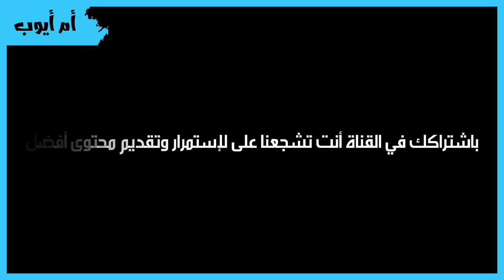شاهدو شيخ شمس الدين الجزائري يرد على أغرب سؤال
شاهدو أغرب سؤال طرح على شيخ شمس الدين الجزائري واش داك تخربي في تليفون راجلك

شمس الدين
فتاوي شمس الدين الجزائري